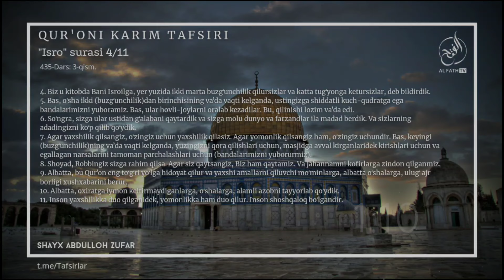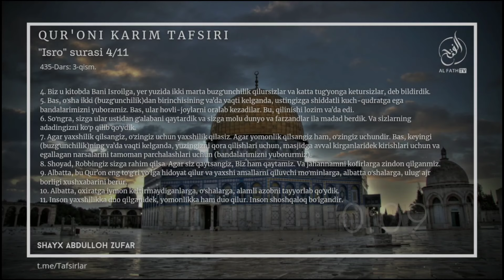Қуръони карим тафсири: 435-дарс: "Исро" сураси тафсири: (3-қисм) Шайх Абдуллоҳ Зуфар Ҳафизаҳуллоҳ